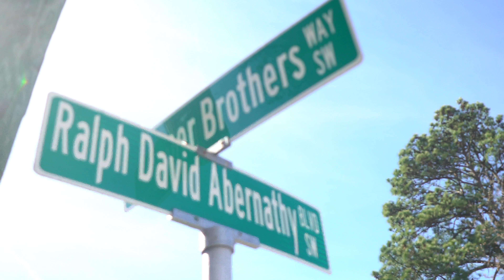Couplegoals - Love + Biz: A Conversation About Couplepreneurship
Love + Biz: A Conversation About Couplepreneurship
❤️In today’s episode we were invited to speak on a panel about our relationship in business along with other entrepreneurs who are in business together.
Let us know what you think about the video.
❤️Never tried our natural soap? Try our sampler pack
❤️Herb’N Eden is an all natural body care company that specializes in bar soap, body butter, liquid soap, body scrubs, body oil, and much more. Herb’N Eden was founded by herbalist and soap maker Terran Lewis in 2016. She bought a soap kit and learned how to make soap in her own kitchen. Posted the results on social media and a business was born soon after. Later her husband, Quinton Lewis, would join the business full time as head of sales & marketing in January 2017. The business has been growing ever since. Herb’N Eden acquired its first brick & mortar in January 2019 and opened in April 2019. Follow us as we document our journey through entrepreneurship and life.
✅ High quality all-natural soaps. Promoting healthy skin and holistic health through essential everyday products.